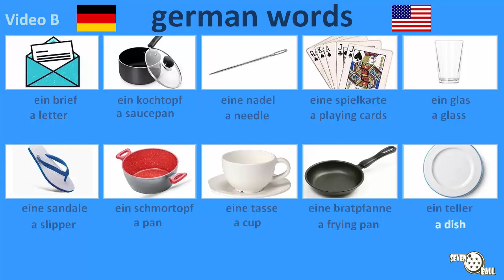learn german - german words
German - English

german class for beginners, learn german for beginners, german words pronunciation, german course for beginners, german language for beginners

00:00 part 1
01:26 part 2